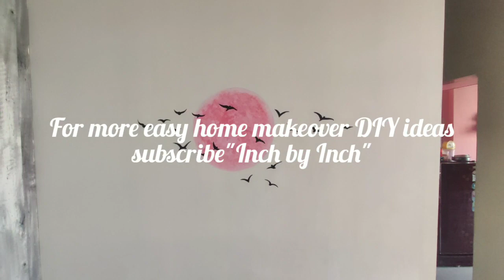Easy home wall painting DIY (sunset view) I living room makeover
how to paint easy sunset view for living room

colour :  Asian paints (royal)
               9411 strawberry whip
               0520 signal red
               8253 raven song

1 how to paint wall
2 home wall painting DIY
3 easy sunset view for living Room
4 living room makeover
5 home decor